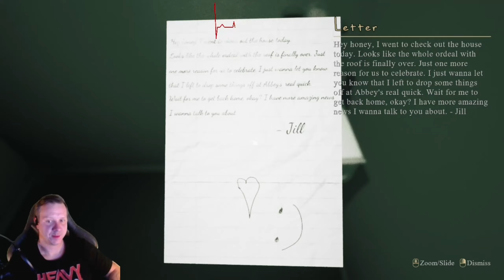Mirror Forge #5 : Mach kein Auge! [Horror]